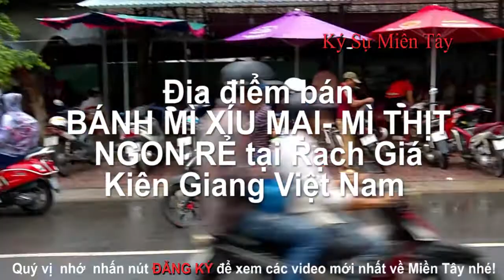Bánh Mì Ngon và rẻ nhất | Bread is the best and cheapest in Rach Gia, KG, Vietnam | Ký Sự Miền Tây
Mời mọi người có đi ngang thì ghé Đầu Đường Cầu Sư Thiện Ân Đường Nguyễn Thị Định Rạch Giá, Kiên Giang thưởng thức bánh Mì xíu mại, bánh Mì thịt giá rẻ và ngon nhất tại Rạch Giá, Kiên Giang, Việt Nam